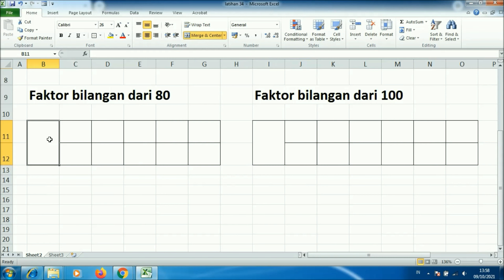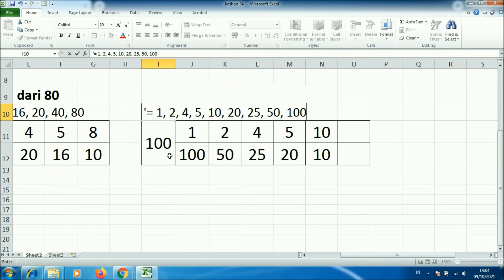Tentukan faktor bilangan dari 64 | faktor bilangan dari 72 | faktor bilangan dari 80 dan 100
Inilah cara mudah mencari faktor bilangan dari 64, 72, 80 dan 100 dan juga faktor bilangan kelas 4 sd. Diberikan tutorial lengkap bagaimana mencari :

Terima kasih untuk kunjungan adik-adik ke tutorial Cara mudah mencari faktor bilangan dari 64, 72, 80 dan 100 khususnya untuk kelas 4 sd ini